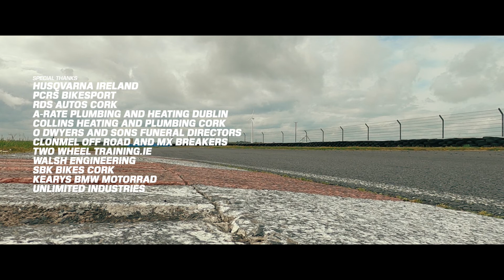Jamie Collins takes on Kirkistown Racetrack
A few weeks ago we caught wind Jamie Collins was making the trip up from Cork to do his final bit of pre season testing onboard his Husqvarna backed Yamaha R6 at Kirkistown in Co Down. Here's how he looked around Irelands fastest circuit!

Film & Edit -
Cameron Turley

Special thanks -
Husqvarna ireland
PCRS Bikesport
RDS Autos cork
A-rate plumbing and heating dublin
Collins heating and plumbing cork
O dwyers and sons funeral directors
Clonmel off road and mx breakers
Two wheel training.ie
Walsh engineering
SBK Bikes cork
Kearys BMW Motorrad
Unlimited Industries
Jamie & Danny